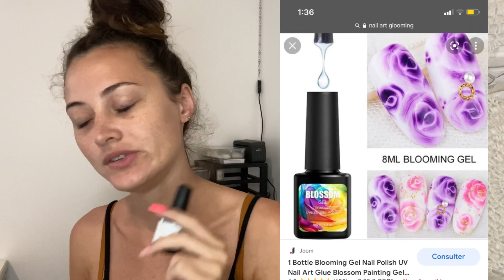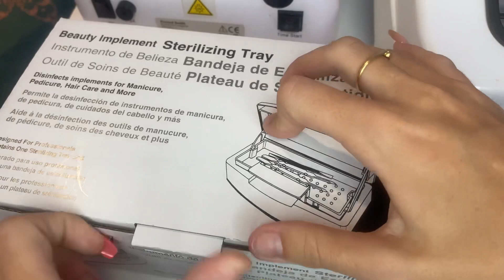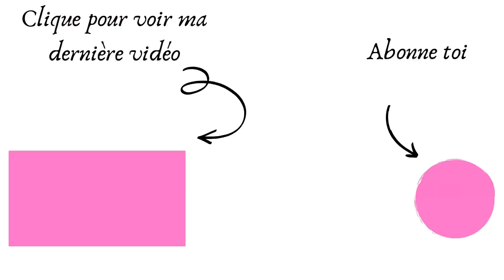COMMANDE ONGLE 24 💅🏼 | ORIA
Hello guys !! 🥰 Je suis trop contente de vous retrouver pour une nouvelle video sa faisait super longtemps 😨 déjà veuillez m’excuser for my face it’s not possible donc faite pas attention but c’est notre 3e confinement en Calédonie malheureusement, c’est pour quoi jvais être plus actif en essayant de vous sortir assez de vidéos pendant mes 2 semaines à la maison.

🌸Jte met mon instagram c’est la que je suis le plus connecter

PRODUITS ACHETÉS

🌸ORIA 🌸